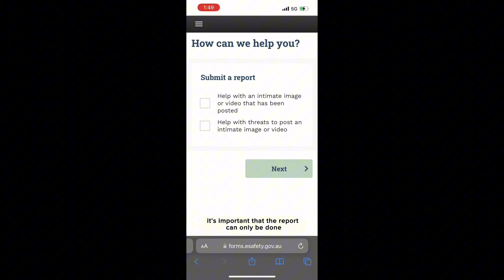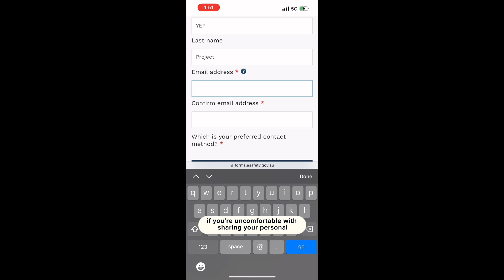How to report image-based abuse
Image-based abuse is a serious issue that can impact on someone’s mental health. We want to empower you to report such abuse through filling out a report with the eSafety Commissioner to help get your images removed online.

Watch this video to see how. 🔎